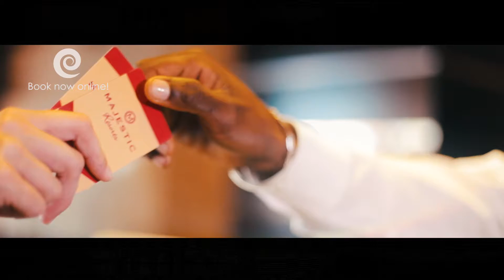Majestic Elegance - - Punta Cana, Dominican Republic l signaturevacations.com